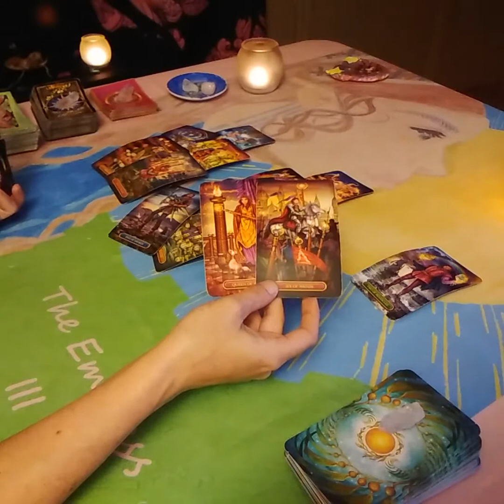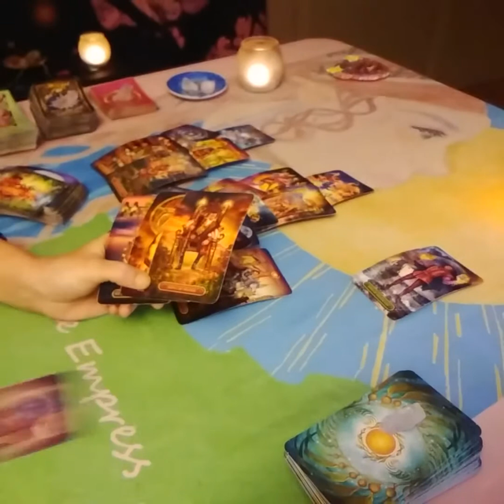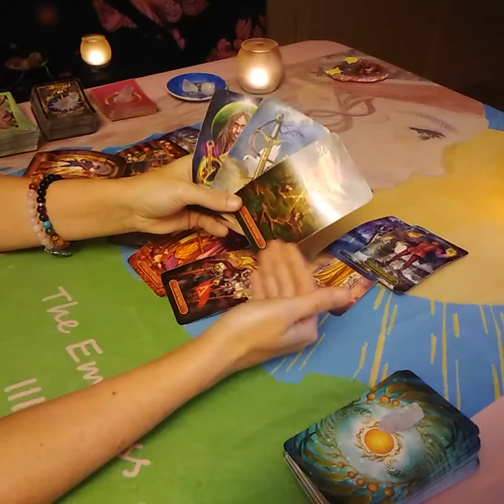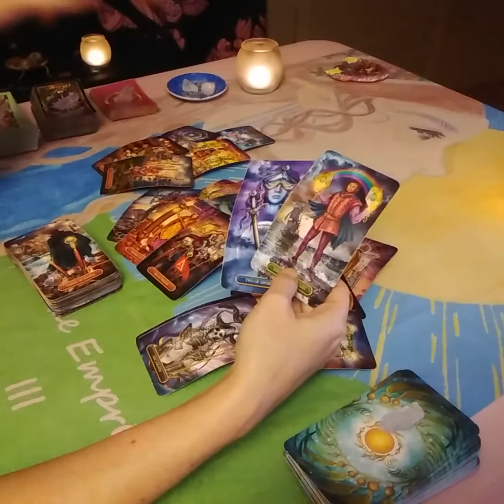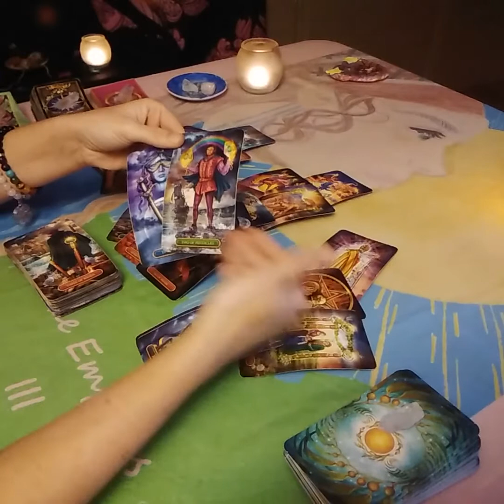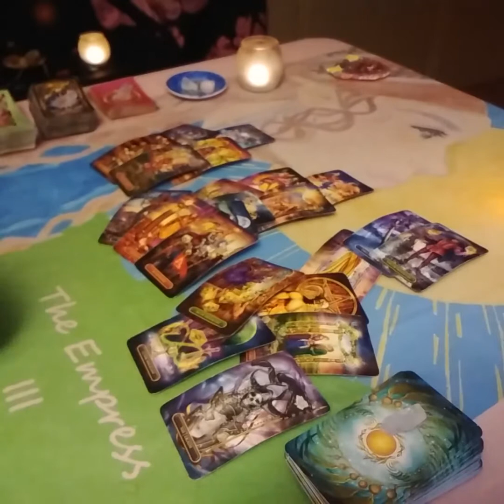Pisces Love Tarot...Repeated Cycles...Turning Your Back To This....Immediate Future